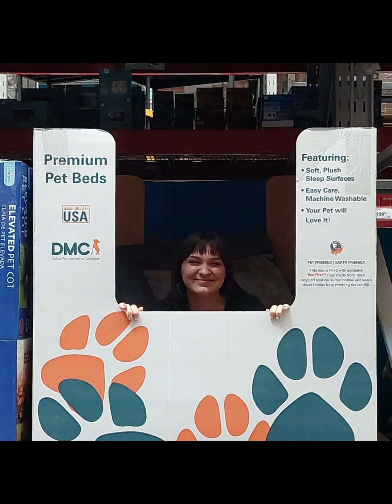Proposal Slideshow Presentation